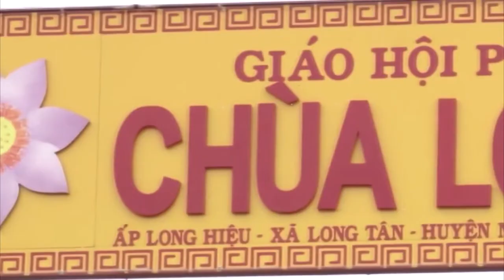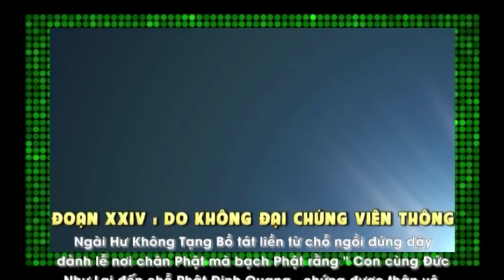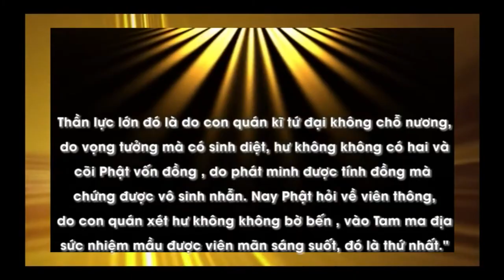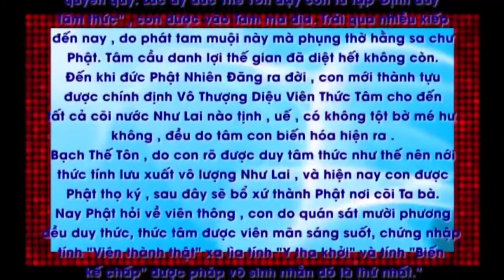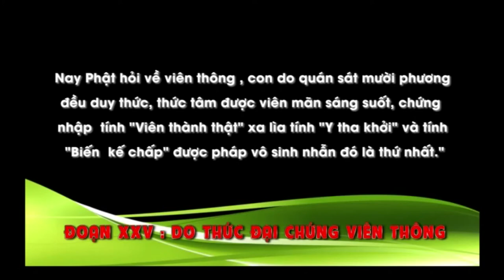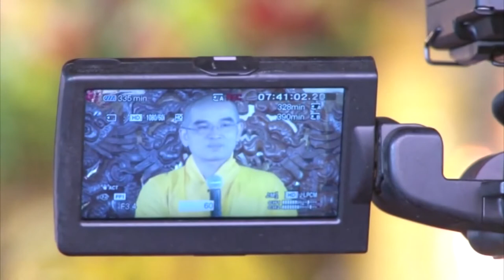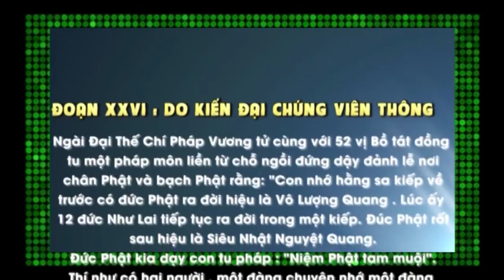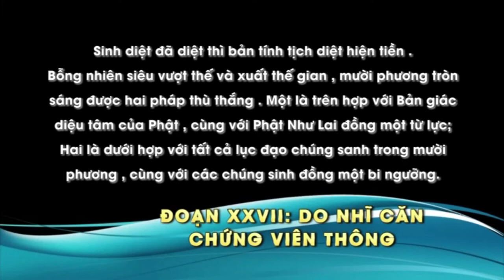Kinh Lăng Nghiêm 42 - TT.Thích Tuệ Hải - Chùa Long Hương